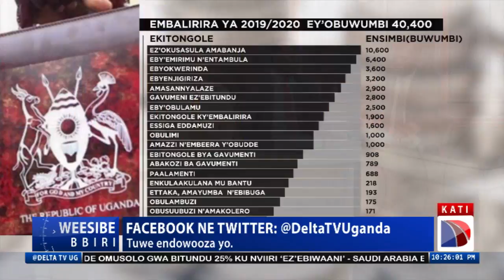BUDGET YA UGANDA 2019/20: GAVUMENTI YA MUSEVENI TEFUDDE KU MUNTU WAWANSI OKUVA BWEYAJA, BEKUSA BOKKA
Airing every Monday, Tuesday and Friday from 10PM, Weesibe Bbiri is a political and current affairs show focusing on world current affairs as they unfold each and everyday. Hosted and Produced by Wamala Moses Ross.